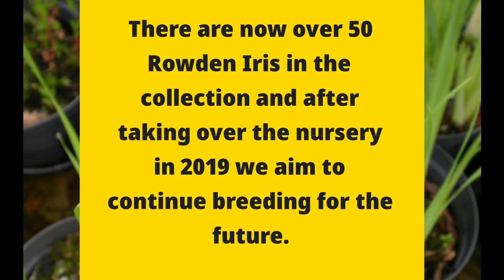Rowden iris collection Tor Garden Plants - Emma Robertson